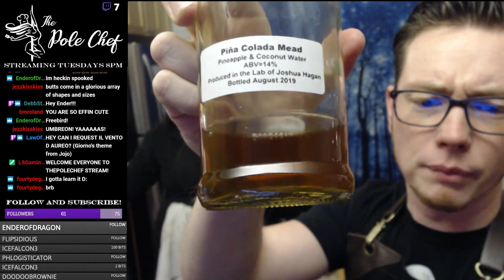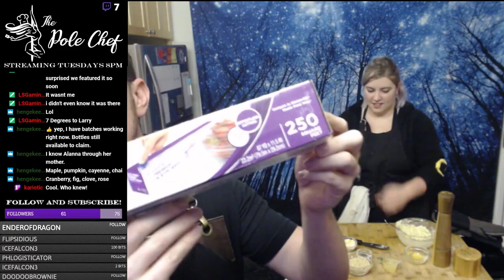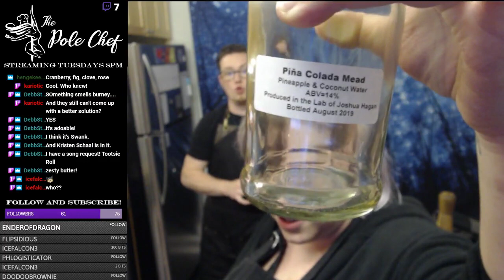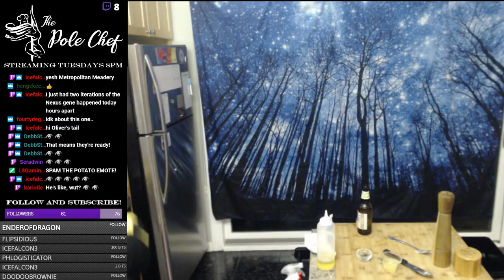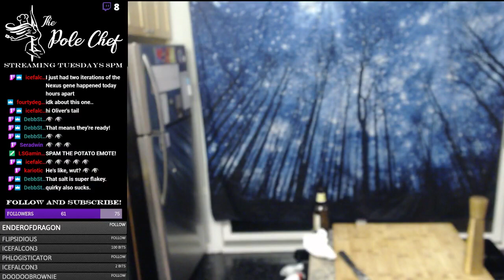The PoleChef: Pan Seared Chicken w/ Lemon Herb Compound Butter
Join ThePoleChef tonight with special guest Xaos Machina modding behind the scenes, The Prep Ninja helping in the kitchen, and our lovely Sultry Sound Guy bringing the music to life!

Tonight we made Pan Seared Chicken with a Lemon Herb Compound Butter!

I realize we forgot to put on the compound butter, but after basting these birds, I don't really think we needed it!

Thanks to all you lovely folks for hanging out with us tonight!!

Catch ThePoleChef and Kitchen Fire streaming live on Tuesdays at 8pm EST on Twitch: